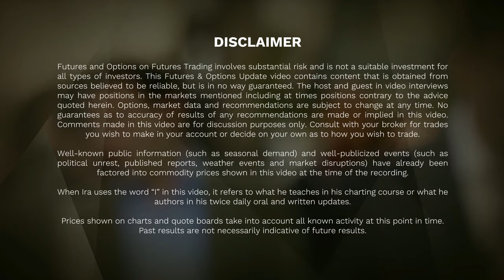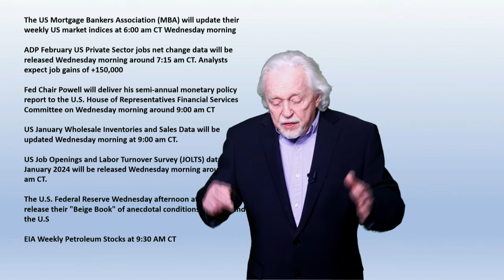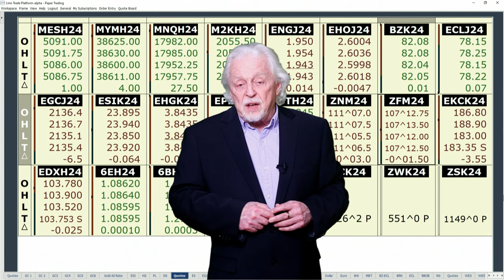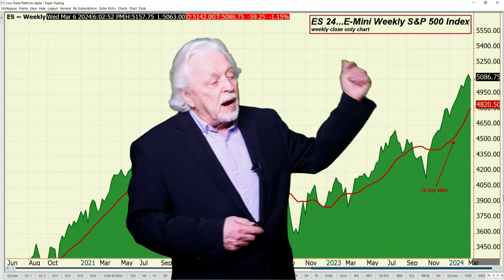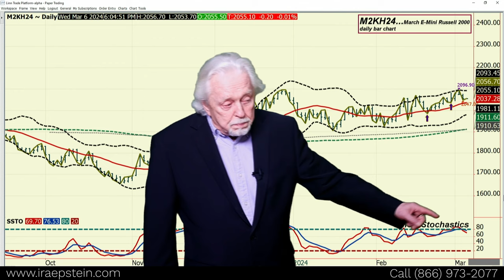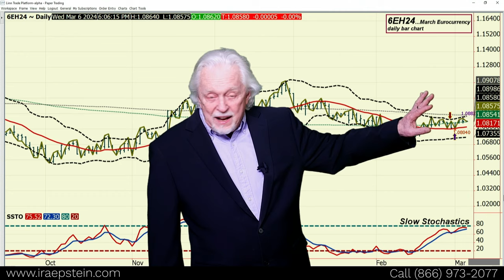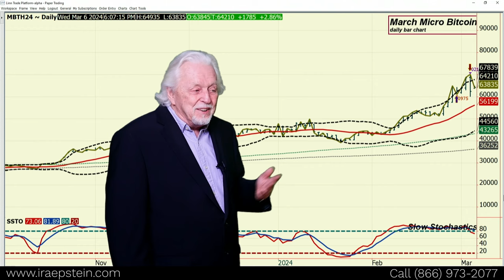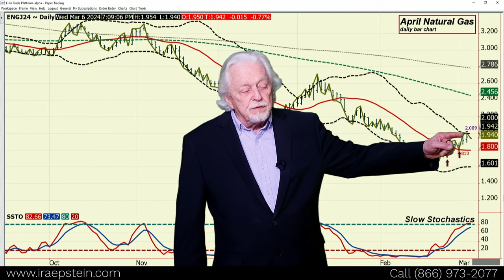Financial Markets: FED Chair Powell, JOLTS & ADP Jobs Reports All in the AM; Ira's Video 3 5 2024